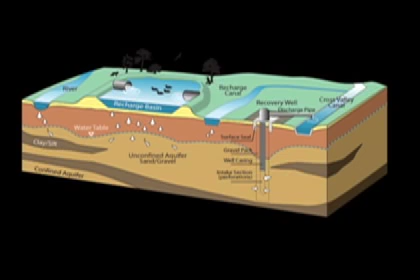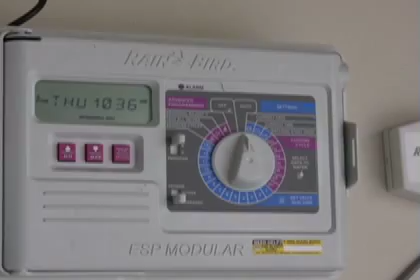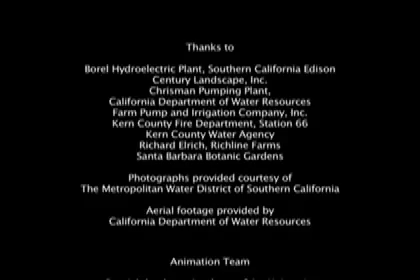Water Conservation for Elementary School.mov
An educational water conservation video for elementary school students featuring Freddy the Fire Hydrant and April the Poppy